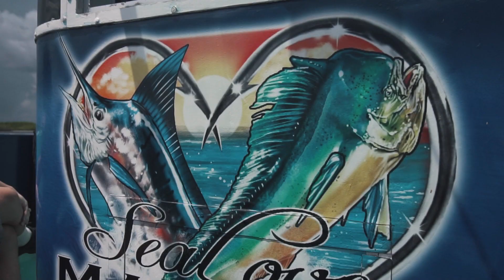Dolphins Followed Us plus Zhiyun Crane Motion Timelapse | Vlog 75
Day 2 of our Epic adventure to Daytona Beach with my wife and her Family. This was the first full day and we went on a 2 hour boat ride on the halifax river. Fun fact: you can take the halifax river from New Jersey all the way down to Texas and never have to venture out into the ocean! Thats crazy right? lol

After that we headed over for a night cap with our family visiting with us and hung out! I decided to test out the motion timelapse feature on the new Zhyiun Crane Plus gimbal which turned out amazing!! Nothing but good things to say about the new Zhyiun Crane Plus Gimbal!

Follow the Squad on social media!!

Soundtrack:
Intro: Guggenz - So Tired
Bruno Motta feat. Bonnie Legion - Imagination
Dj Quads - Dreamer
Swell - Im Sorry (feat. Shiloh)
Flume - Never Be Like You (Bazane Remix)
Ikson - Up Here
Buster - In These Arms Tonight (feat. Shiloh)
Outro: Blunted Beatz - Death Row

Thank you guys for all your support on my channel.

Here is my kit to make videos (:

CAMERAS
Sony a6300 (4K camera)
Backup Canon camera
Under water camera
Drone camera

Vlog lens
Sony vlog lens
B-Roll Killer - Sigma lems

FAVORITE Canon vlogging lens
other Canon lens I use

Must have 64GB 4K SD Card
DSLR stabilizer

Audio
Rode videomirco
Cheap Boom (interview Mic)
Cheap Camera Mic
External Audio Recorder

Software
Video editor: Premiere Pro CC